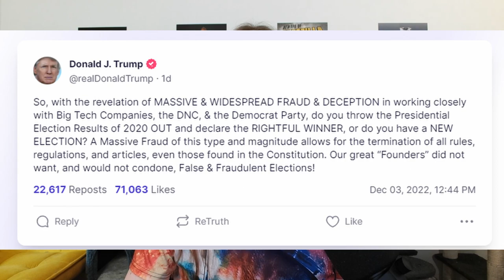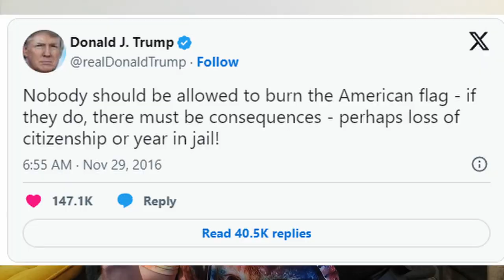Debate Fact Checks - Destiny vs Gorka - Have at thee! (part 2)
This is part 2 of my Destiny vs Gorka triggernometry debate. Here's all the info you need and a link to part 1: